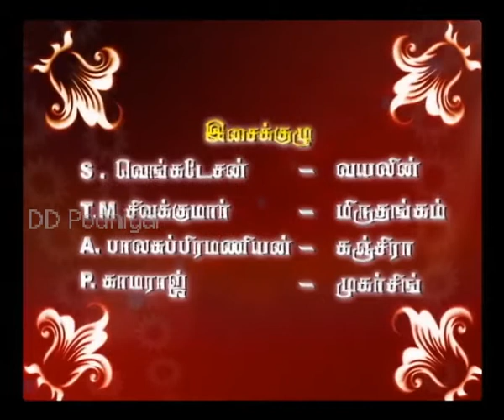Podhigai TV ARULE Anandame EP36